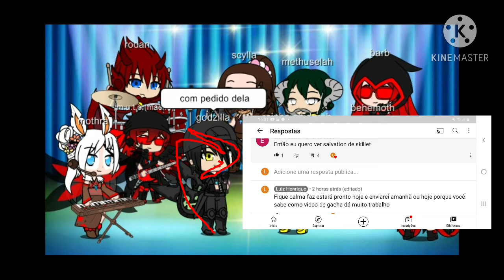skillet zilla salvation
é uma homenagem a uma amiga YouTuber mais famosa do YouTube